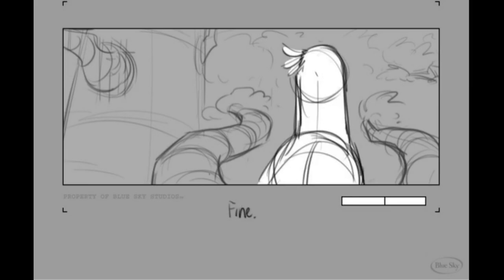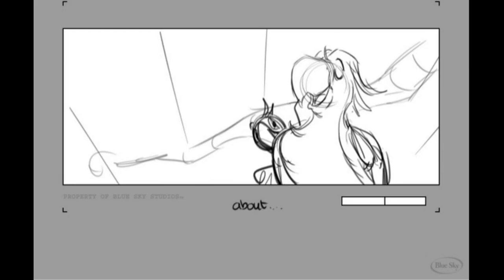Rio Extras- Invite storyboard (Better Volume)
(I noticed the video's audio and i dont think its possible to replace a video and have the same URL but i decide to reupload this.)

Storyboard "Invite" from Rio Extra/deleted Videos Part 1.

Music Video "Better Day" ~ Mayhem/Lapfox Trax